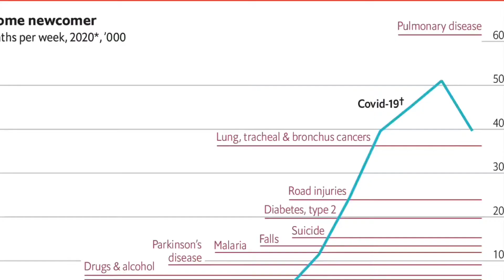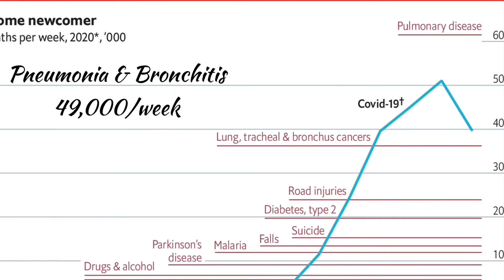Corona - Meaning of Death is lost when one chooses to live for Others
Death is inevitable, but the moment one ceases to live for self and starts to live for Others the meaning of Death is lost.